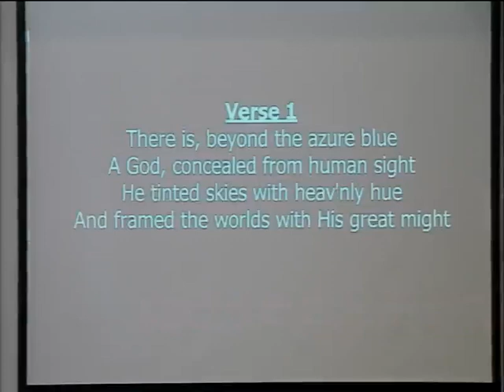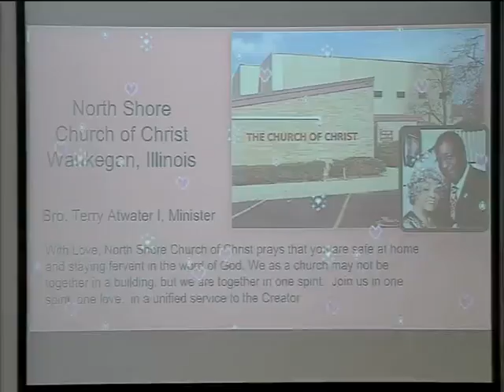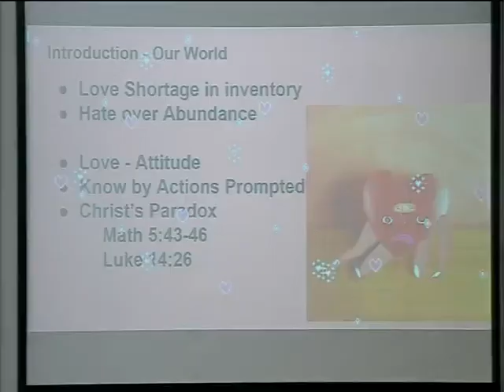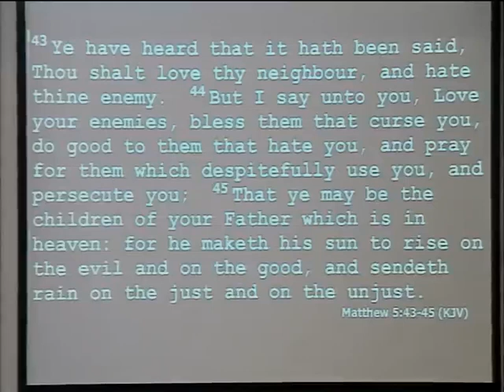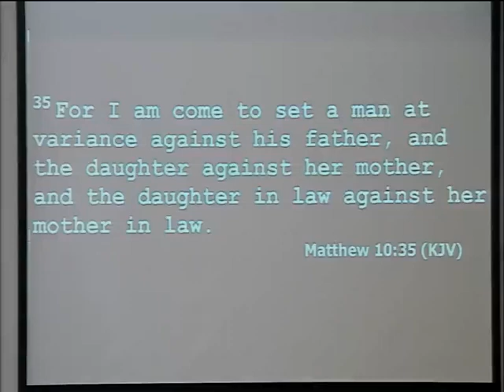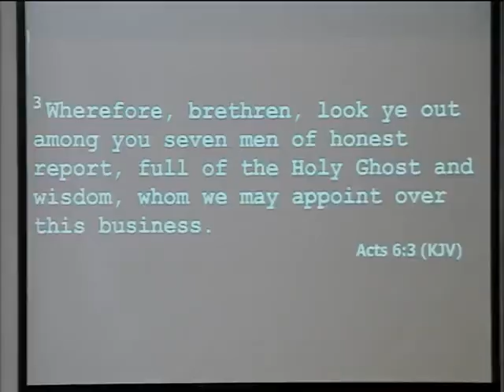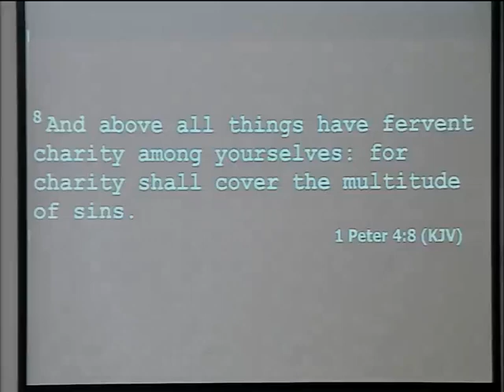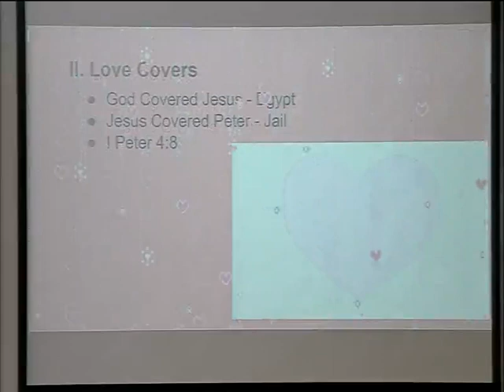Bro. Terry V Atwater - "Love Covers What Hate Uncovers"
326 Julian St.

Love Covers What Hate Uncovers"
Scriptures: Psalms 91: 1-16, Matthew 5:27-48
Matt. 5: 43-46, 10: 37